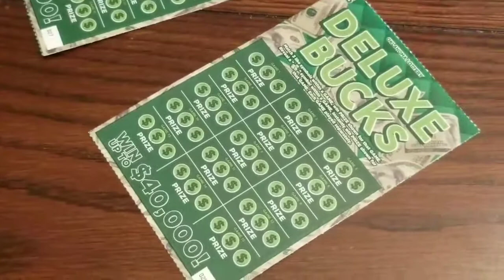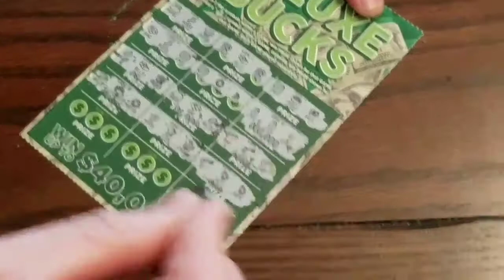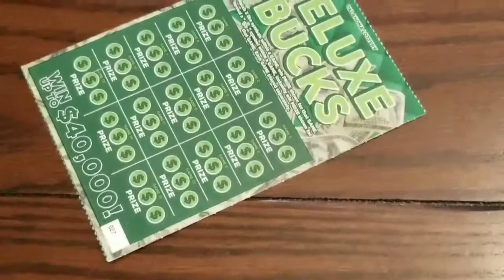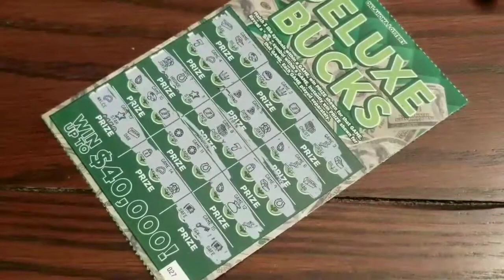Lottery Scratcher - Let's win - DELUXE BUCKS.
Here we go again. Woohoo